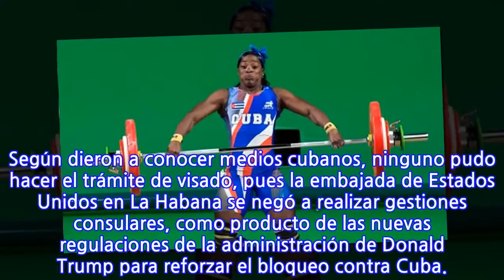Políticas de Trump dejan a Cuba sin Mundial de Pesas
Siete cubanos estaban inscritos para participar en el Campeonato Mundial de Levantamiento de Pesas que se celebra en Anaheim, Estados Unidos, pero las medidas de Donald Trump dejaron a los isleños imposibilitados de competir. Por falta de visas, Yoelmis Hernández, en 85 kg, Adriel La O y Yordanis Espinoza, en 77 kg, Yadier Núñez, en 85 kg, Víctor Quiñones, en 94 kg, Alejandro Cisneros y Asnier Rodríguez, en 105 kg, se quedaron en la isla. Según dieron a conocer medios cubanos, ninguno pudo hacer el trámite de visado, pues la embajada de Estados Unidos en La Habana se negó a realizar gestiones consulares, como producto de las nuevas regulaciones de la administración de Donald Trump para reforzar el bloqueo contra Cuba.